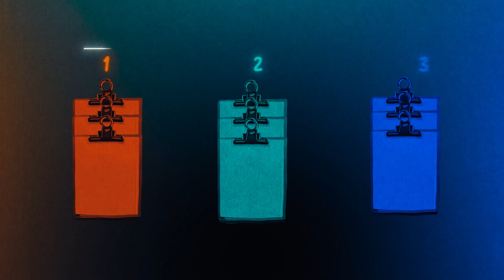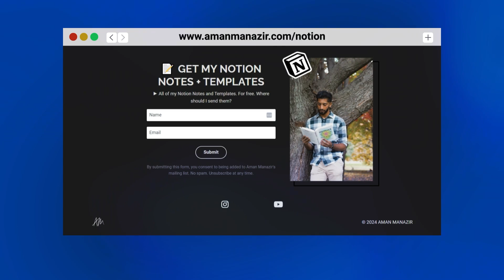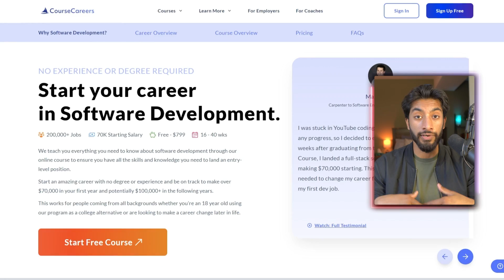What Top 1% Software Engineers Actually Do (What They Don’t Tell You)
Computer science students, new graduates, and bootcamp graduates...want to land your dream software engineering job/internship?

* Get $50 OFF the Full Course

In this video, I break down what top 1% software engineers actually do. The habits, routines, and strategies that you can use to get ahead. Enjoy!

🧠 If you're a dedicated programmer who wants to land your dream job/internship in 2024, join the Software Engineering Accelerator and work directly with me. Use the link below to apply

Talk soon,
Aman

00:00 - Introduction
00:23 - 1. Reputation of Getting Things Done
02:19 - 2. Adequately Prioritize Work
04:22 - 3. Push Through Blockers
06:18 - 4. Know When to Ask For Help
09:50 - 5. They Over-Communicate
11:50 - 6. Constantly Learning
13:29 - 7. Always Voicing Their Opinions

I'm Aman Manazir, a software engineer and former computer science student. I make videos about making it as a computer science student and landing your dream job. I post new videos regularly, lead an internship coaching program, and run an email newsletter